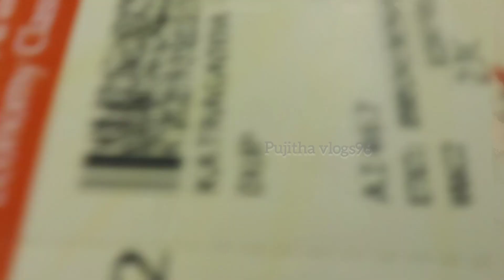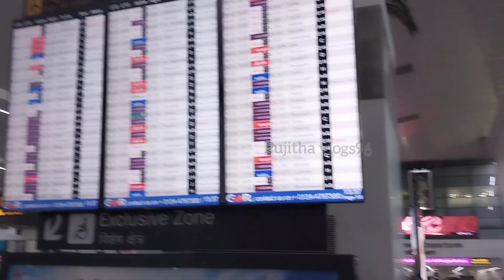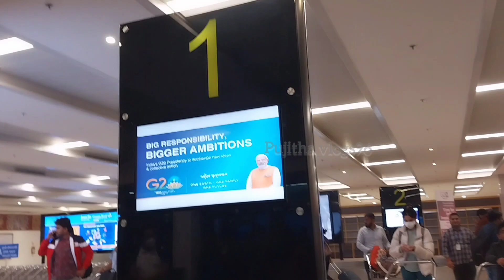Delhi to Vijayawada flight ✈️ journey || kullu-manali trip|| return to home